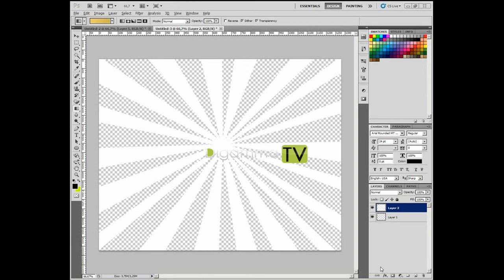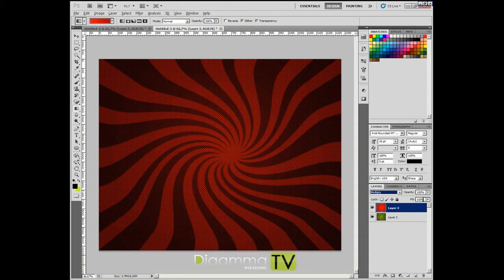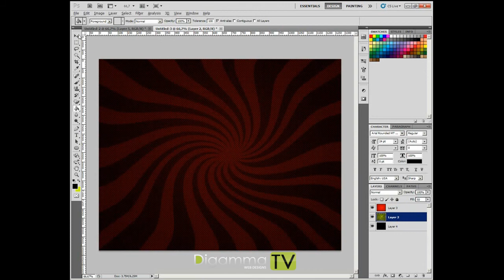Twirled wallpaper [Beginner] Tutorial by Digamma